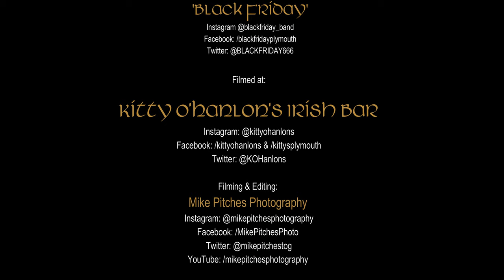Black Friday // Kitty O'Hanlon's // 17th March 2022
Black Friday entertaining the crowds for St Patrick's Day at Kitty O'Hanlon's, Plymouth - the first in two years due to the Covid19 pandemic.

This song is 'Whiskey In The Jar'.

Footage shot in 4K on Sony A7iii, copyright to Mike Pitches Photography.